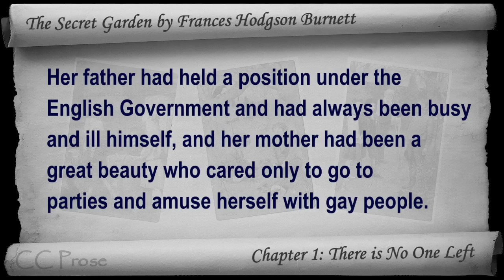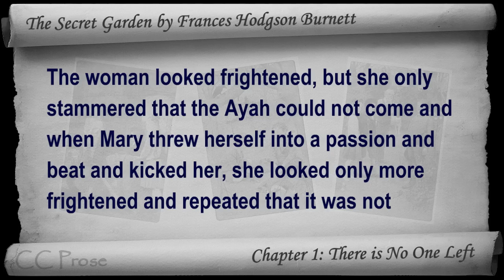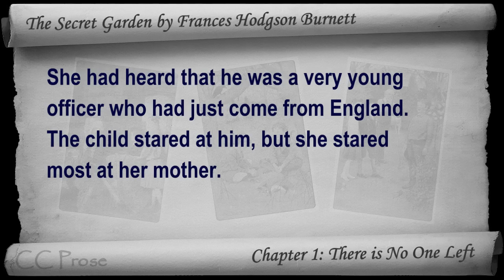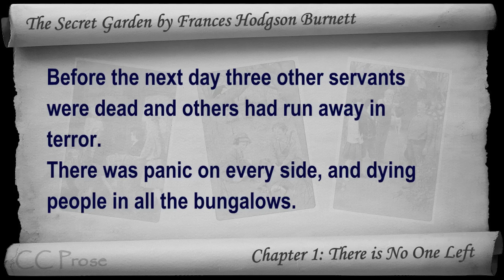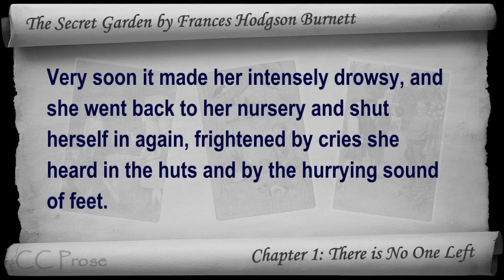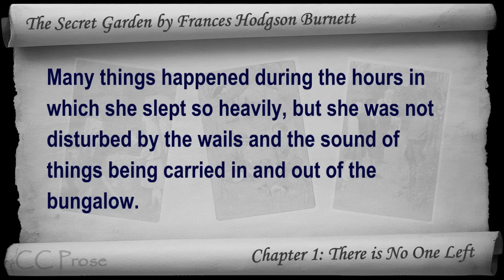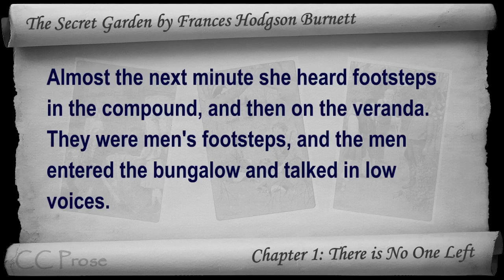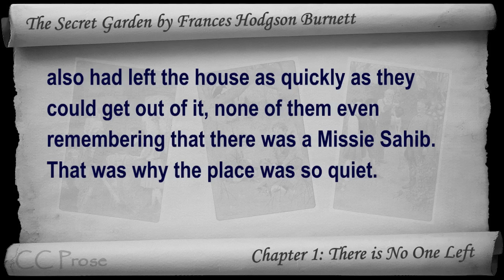The Secret Garden by Frances Hodgson Burnett - Chapter 01 - There is No One Left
Chapter 1: There is No One Left. Classic Literature VideoBook with synchronized text, interactive transcript, and closed captions in multiple languages. Audio courtesy of Librivox. Read by Karen Savage.